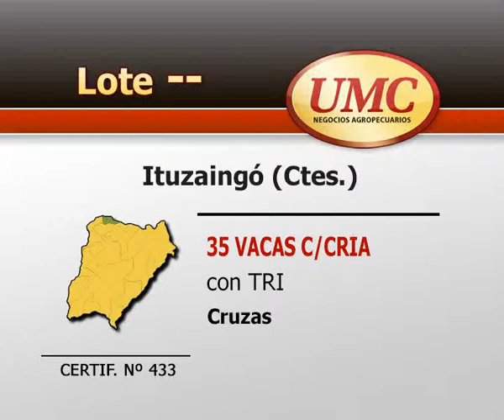UMC 1 4 14 CERTIF 433